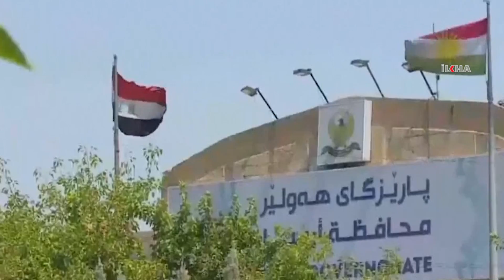Li Hewlêrê di êrîşa ku li avahîya walîtîyê hat kirin de 4 kes mirin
Li Hewlêra paytexta Kurdistana Iraqê di êrîşa çekdarî ya ku li avahîya walîtîyê hat kirin 4 kesan jiyana xwe ji dest dan.